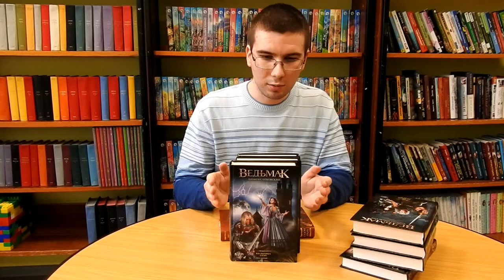Видеообзор серии "Ведьмак" Анджея Сапковского подготовил читатель юношеского сектора Багров Никита